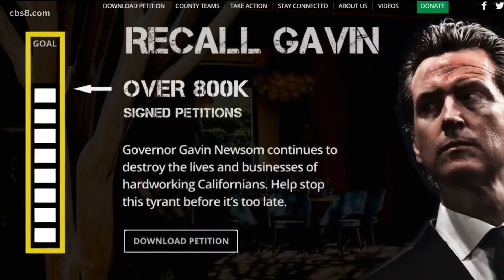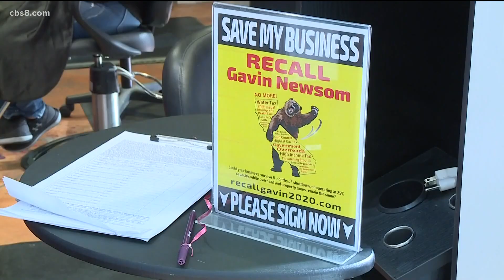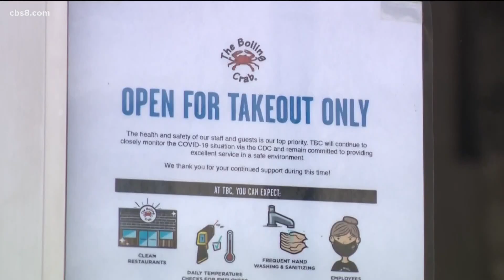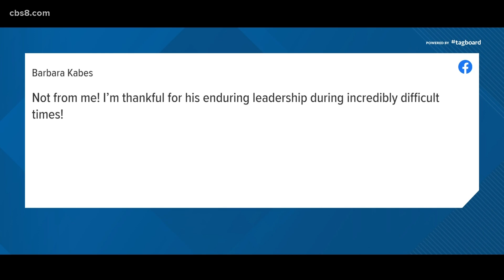'Recall Newsom' gains momentum in California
If the petition receives enough verified signatures, it will quality for the ballot.